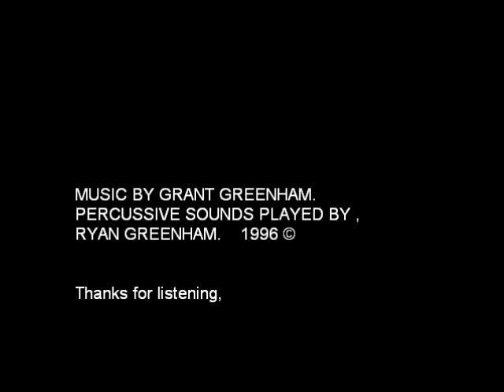Snow Song By Grant Greenham 1996 ©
Instrumental Music, Original Film Music. bleak landscape,Recorded at Woodview studio Hants England.